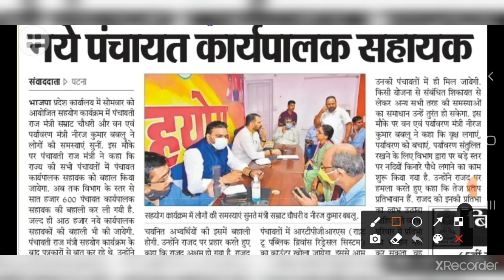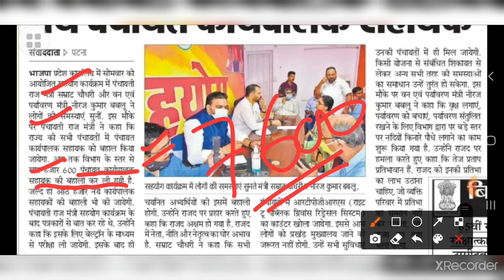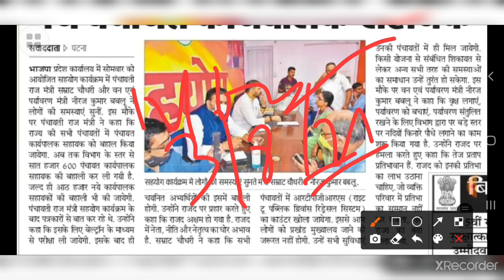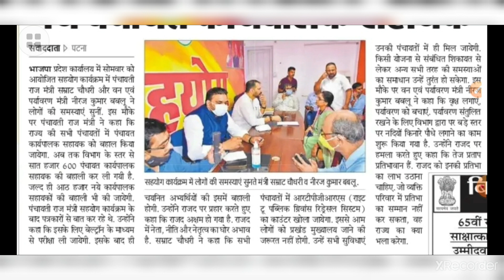Executive Assistant New Vacancy/Executive Assistant Form kaise bhare/8000 Post/Beltron Exam eBook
Hello Friends,

Executive Assistant New Vacancy/Executive Assistant Exam Pattern/Beltron DEO Exam/Beltron eBook Download/Executive Assistant District Panel